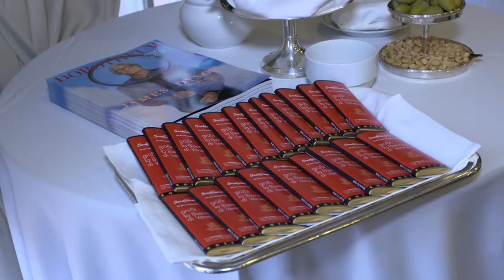Austrian Pavilion 2017 - Dinner at Hotel Excelsior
Video: XXkunstkabel